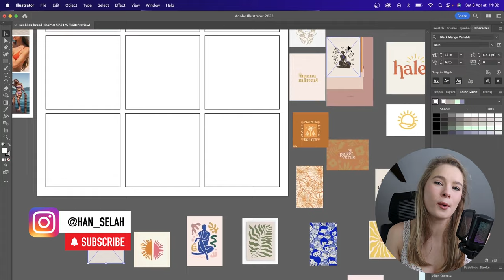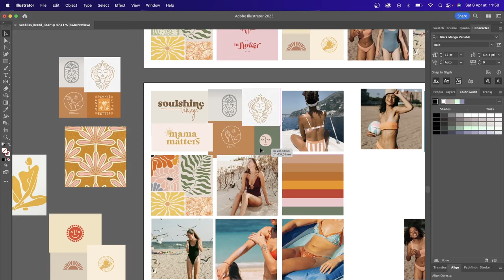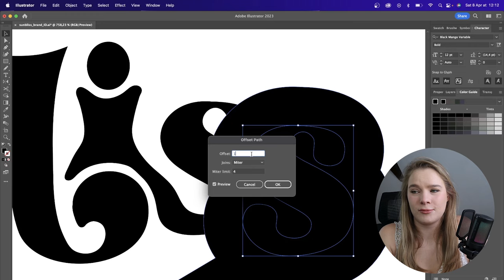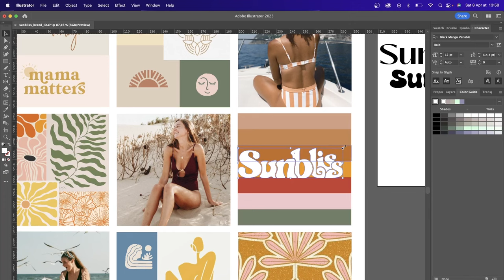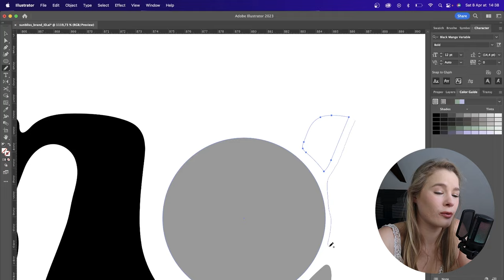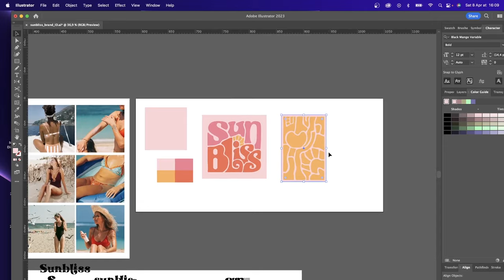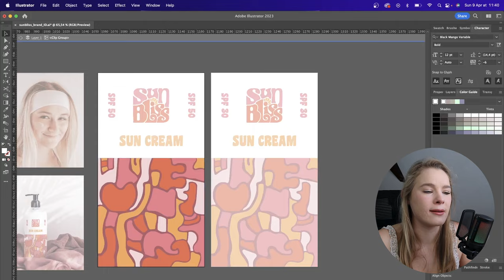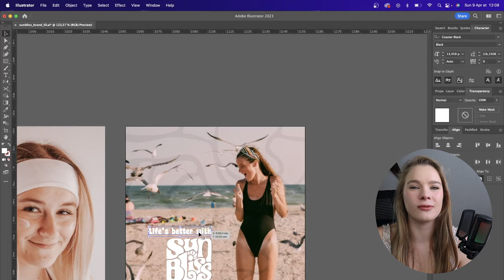FULL BRAND IDENTITY DESIGN From Start to Finish (Full Process) How to wow brand design clients Easy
This is my full brand identity design process from start to finish that I follow when designing and creating a brand for brand design clients. Follow these simple brand design process steps and learn how to create a brand from scratch.

In this video, I create a visual identity for a brand called Sunbliss. This is not a real company – I created the brand simply to show how to create branding for this branding and identity design video for beginners and students.

For the this company brand identity design project, I will create do primary research and create a brand strategy, look at their target audience and competitor analysis, design a primary logo, designer a secondary logo, desig a landscape logo version, source and create brand colours using a simple tip (the colour guide in Adobe illustrator), decide on a photography style moodboard, create a brand pattern, think of a brand icon and lastly, create beautiful packaging design for their product: suncream.

I aim to help teach beginner graphic designers and students how to level up your graphic design and brand design skills to get more freelance design clients and make graphic design your full time job. Become a better graphic designer today!

This video is filled with lots of little pieces of graphic design advice. Learn to manipulate typography, type and fonts! This is a great tool to master as a graphic and brand designer. These are some simple tips and simple tools to improve your graphic design skills. These are basics, simple fundamentals for graphic design students and beginners to remember when they are creating client graphic design brand identity design work. This graphic design advice video is for both full-time graphic designers and beginners and students, remote graphic designers and graphic designers in a creative agency or marketing and advertising agency

*I may make a commission on some of the links in this description box. Thank you for supporting my channel!*